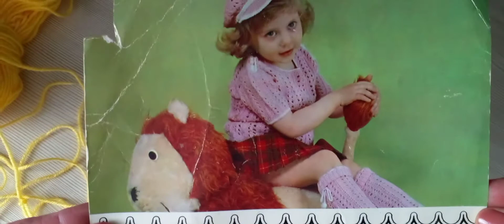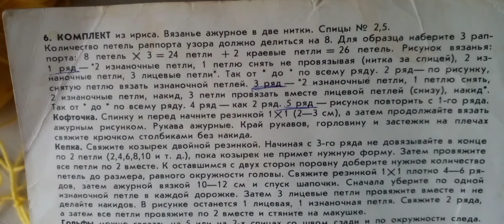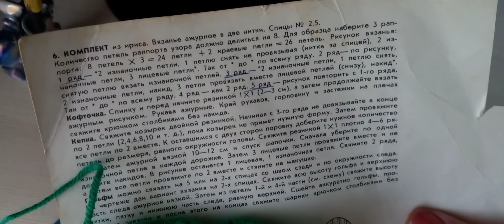красивый узор.КРАСИВЫЙ АЖУРНЫЙ УЗОР ИЗ 80-х#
красивый ,легкий ажурный узор.
показываю как вязать этот узорчик (прошу простить за ошибки в лексике😂😂😂.)
Этот узор подходит как для вязания детских и взрослых вещей.
Легкий,быстрозапоминающий ,красивый, ажурный узорчик.
ровных вам петелек.